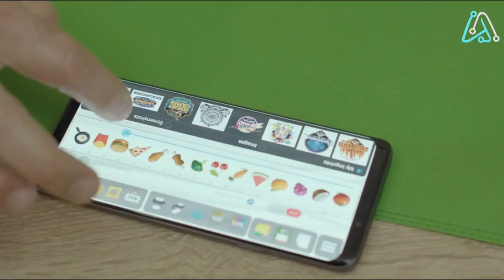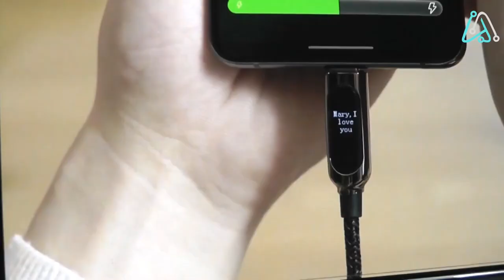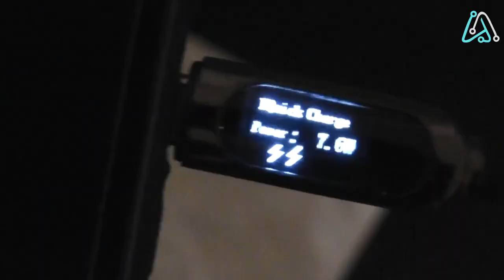13 COOLEST GADGETS YOU CAN ACTUALLY BUY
13 COOLEST GADGETS YOU CAN ACTUALLY BUY

Join us as we share future tech ideas, cool tech, gadgets, amazon finds, future tech products, product reviews, technology news, and things you won't believe exist in the form of top 5 or top 10 lists.

🔗 LINKS
00:00 (Preview)
00:40 Gerber Dime
01:22 Blizwheel E-Scooter
02:13 Invisibility Shield
02:51 Pixel Cable
03:40 Cosmic Eye
04:06 Campster Portable Chair
04:43 Shonin Stream Cam
05:15 Nanobag
05:53 Shelfy
06:42 Heated Lunch Box
07:20 Aura Smart Cycling
07:48 Purisoo Water Purifier Bottle
08:18 The Couch Console

Some links are proof-of-concept Kickstarter or Indiegogo projects. If a product is sold out or crowdfunding is closed, we try to provide links to comparable products.